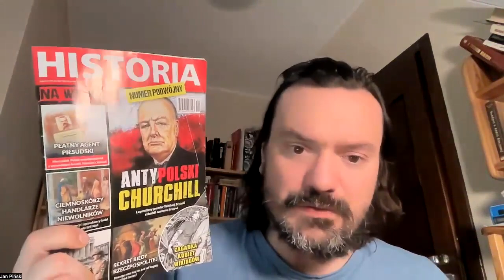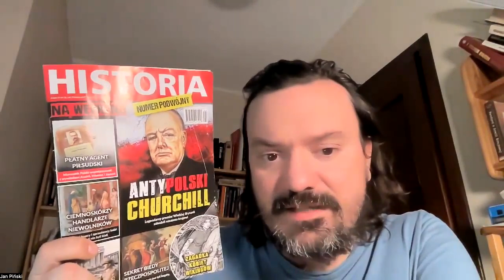Rośnie podatek Kaczyńskiego! Inflacja jest najwyższa od grudnia 1996 r. i wynosi 18,4 proc. Piński